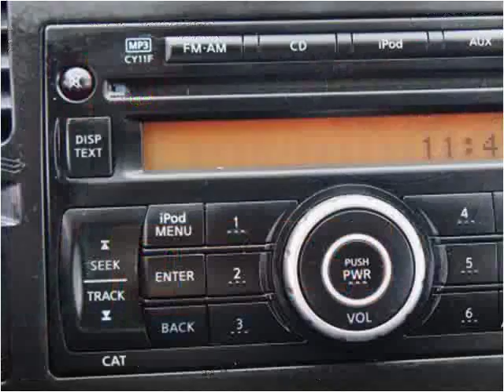2011 Nissan Versa Used Cars Linden NJ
This 2011 Nissan Versa is available from Arrow Motors.